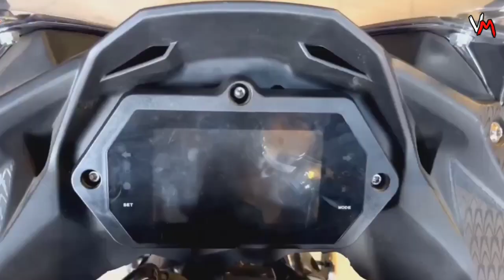New Alpha S150R ABS - New Amazing Sport Bike!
New Alpha S150R ABS